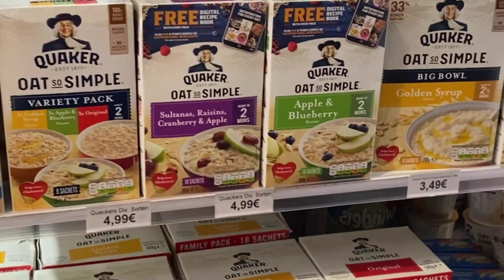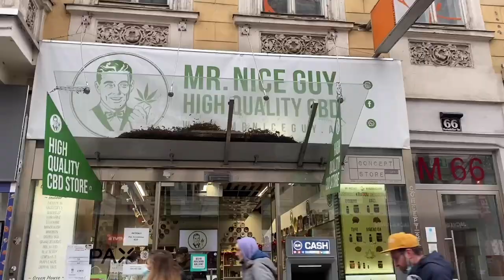Vamos de COMPRAS por VIENA en NAVIDAD🎄 🇦🇹🎅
Jezeli Salazar !